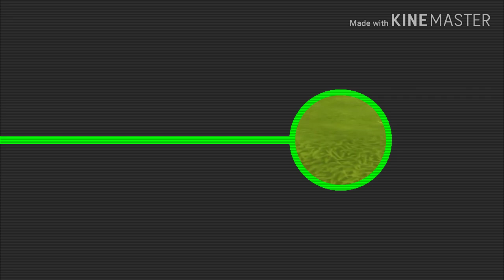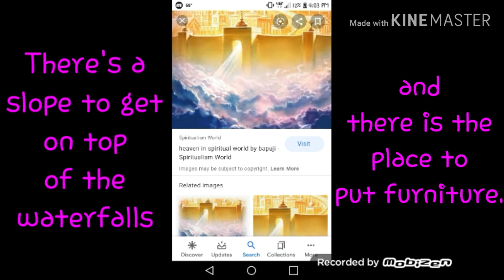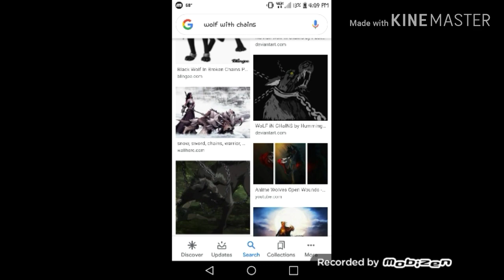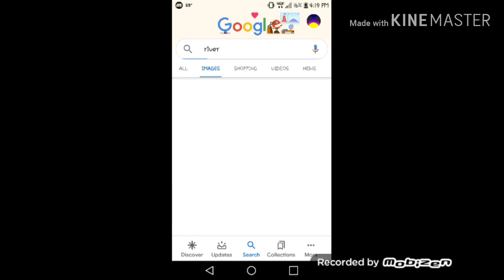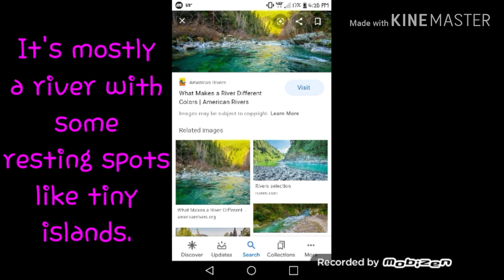Wildcraft: Update Ideas #1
These are ideas that I would love to see in the future updates. They aren't guarantee  going to happen.